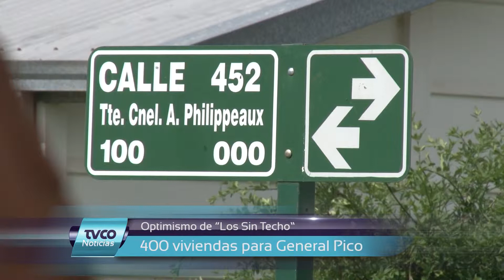Viviendas Sociales: satisfacción de "Los sin techo"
El referente de la Agrupación "Los sin techo" se mostró satisfecho por la llegada de 400 viviendas a nuestra ciudad. Igualmente destacó que para cubrir la demanda, deberían construirse mas de 2 mil casas.